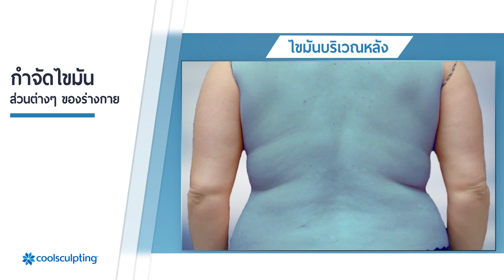ศูนย์ผิวหนังและความงาม - สลายไขมันด้วย CoolSculpting | โรงพยาบาลนครธน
โรงพยาบาลนครธน มีทีมงานและแพทย์ผู้เชี่ยวชาญในการดูแลน้ำหนักและสัดส่วนด้วยเครื่อง CoolSculpting ที่ได้รับการฝึกอบรมและรับรองจากสถาบันชั้นนำระดับนานาชาติ พร้อมให้คำแนะนำดูแลคุณอย่างใกล้ชิด

📣 เครื่อง CoolScrupting คืออะไร?
เครื่อง CoolScrupting คือ เครื่องสลายไขมันด้วยความเย็นโดยไม่ต้องศัลยกรรม ด้วยการใช้ความเย็นไปทำให้ไขมันเกิดการตาย และขับออกทางระบบน้ำเหลือง ซึ่งจะเริ่มเห็นผลที่ 1 เดือน และเห็นผลชัดเจนที่ 6-8 สัปดาห์

📞 สอบถามรายละเอียดเพิ่มเติมได้ที่ ศูนย์ผิวหนังและความงาม ชั้น 2 โรงพยาบาลนครธน โทร. 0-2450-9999 ต่อ 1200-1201

📢 หากไม่อยากพลาดข่าวสารดี ๆ เกี่ยวกับสุขภาพ อย่าลืมกด ติดตาม' และ 'กดกระดิ่ง' 🔔 ด้วยนะคะ ^^